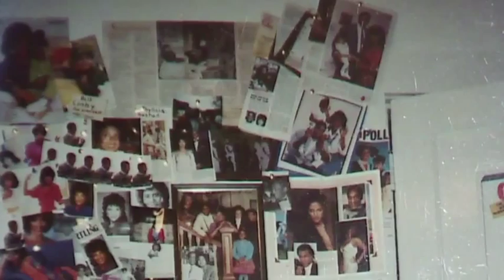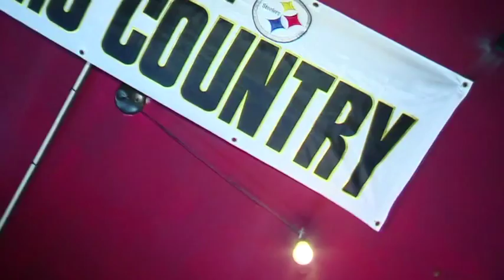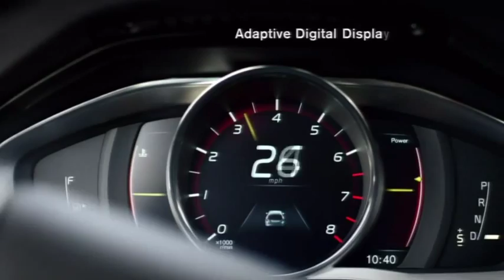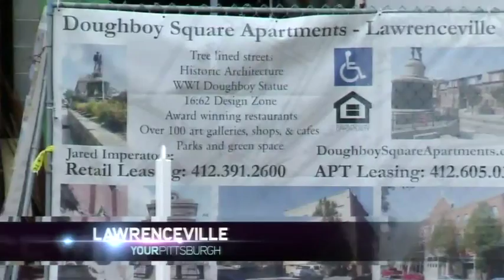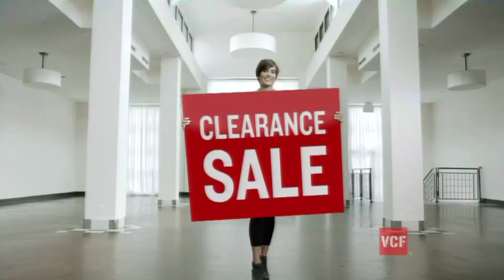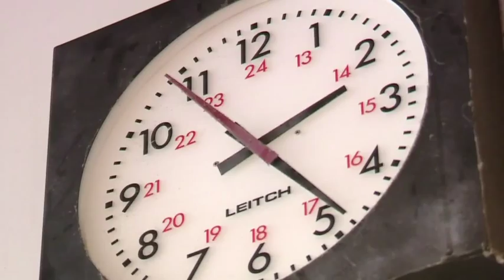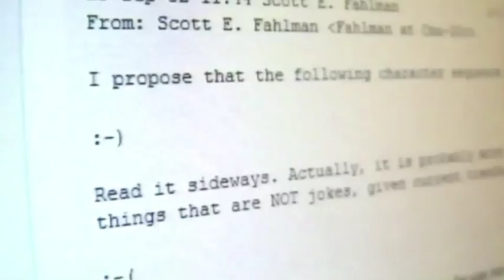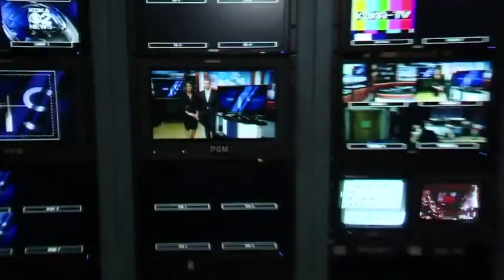Your Pittsburgh Phylicia Rashad